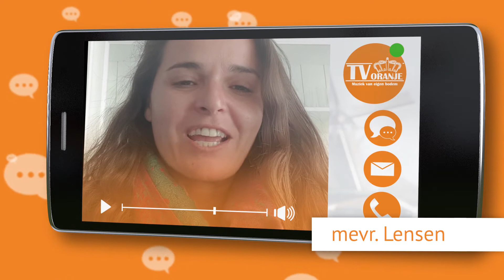TV Oranje app videoboodschap - mevr. Lensen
Via de TV Oranje app sprak mevr. Lensen een videoboodschap in. Wil je ook een videoboodschap inspreken? Download dan nu de TV Oranje app op je telefoon of tablet